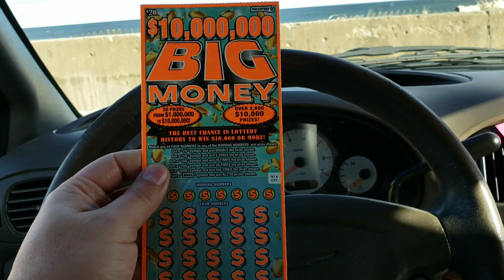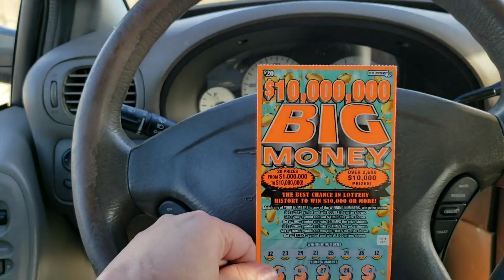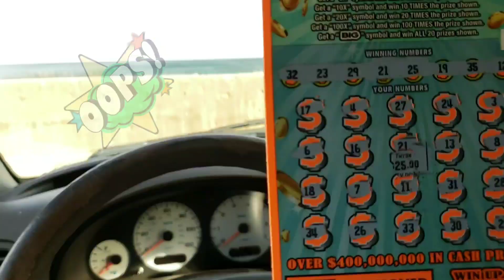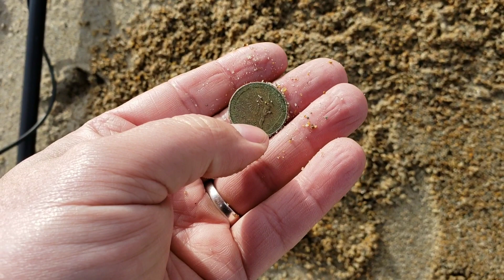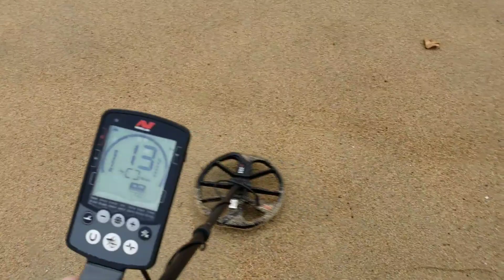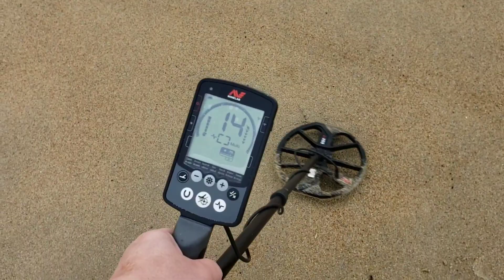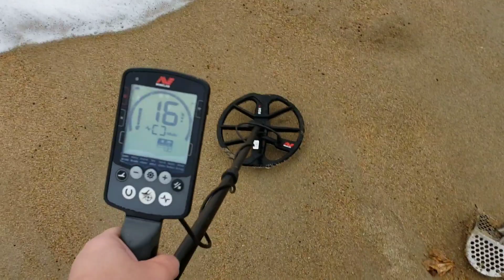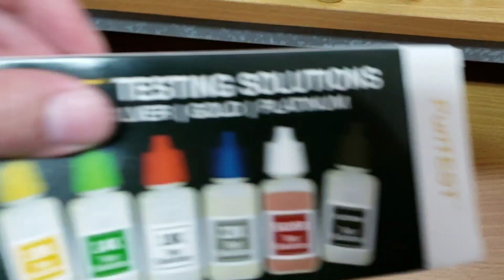Gran tesoros en playa con mi detector de metales